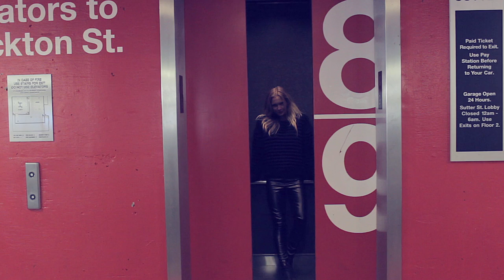Kathryn McCarron Fall '14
Shot/Edited by Karl Lindberg
Model: Alexis Carene Hutt